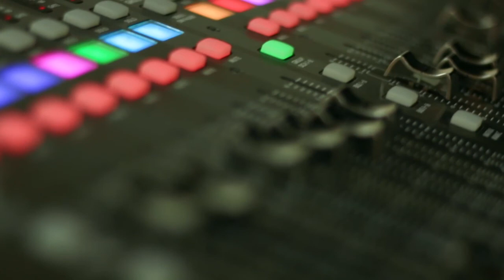help Avengers church promo in Eng